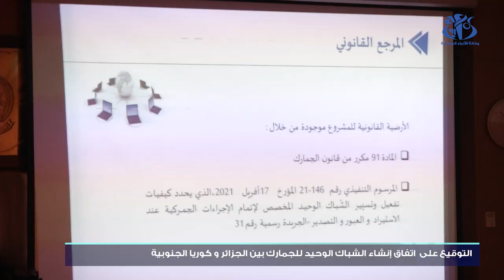التوقيع على اتفاق انشاء الشباك الوحيد للجمارك بين الجزائر و كوريا الجنوبية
الجزائر(وأج)- جرى التوقيع على اتفاق انشاء الشباك الوحيد للجمارك بين المديرية العامة للجمارك  وسفارة كوريا الجنوبية، والذي سيسمح بوضع أرضية رقمية تفاعلية مكملة لنظام الجديد الجاري انجازه، وذلك بهدف  تقليص الإجراءات على المتعاملين الاقتصاديين.